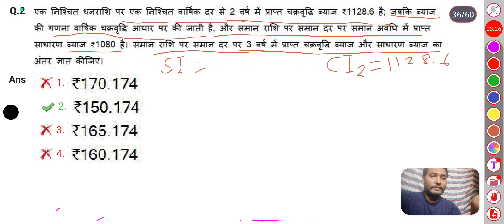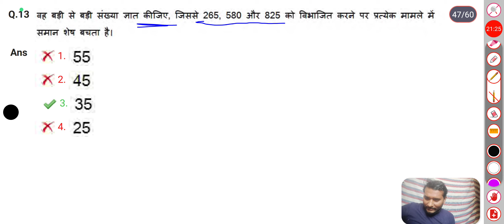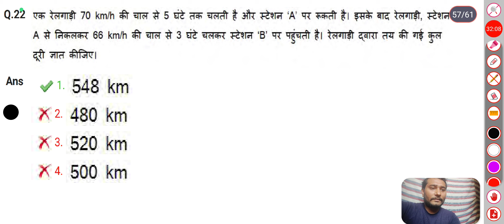SET - 7 MATH SSCGD CONSTABLE 2021 PAPER SOLUTION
SSCGD CONSTABLE REASONING
SSCGD CONSTABLE MATHS
2021 SSC GD PAPER SOLUTION
SSC GD CONSTABLE PAPER SOLUTION 2022
SSC CONSTABLE REASONING IMPORTANT QUESTIONS
SSCGD MATHS IMPORTANT QUESTIONS
PREVIOUS YOAR MATH PAPER SOLUTION
SSCGD MATHS 2022 PAPER
REASONING BY ASHEESH
SSCGD UP POLICE PAPER SOLUTION
2021 paper solution

SSCGD CONSTABLE previous year paper
SSCGD maths
SSCGD CONSTABLE REASONING
SSCGD CONSTABLE MATHS
2021 SSC GD PAPER SOLUTION
REASONING BY ASHEESH
2021 paper solution